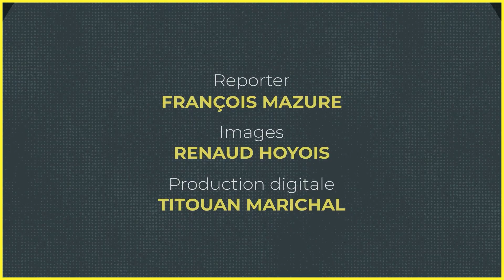Cavalcade Ferrari : l'orgie des voitures de luxe à Monaco - Un Monde à part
À Monaco, le rocher des milliardaires, la Cavalcade Ferrari réunit les plus riches clients de la célèbre marque italienne ! Autant dire que les touristes de passage se sont régalés ! 😍🙏

Découvrez la Cavalcade Ferrari, cet événement d’exception, avec François Mazure et Un monde à part.

0:00 – Introduction
0:37 – Découverte de l’immense marché de Dantokpa
3:30 – Le hangar à bijoux et tissus wax
5:50 – C'est un reportage pour la RTBF ?
8:04 – Mussakaltou, spécialisée dans les draps de lit
9:37 – Conclusion

Crédits : Une émission proposée par : François Mazure
Images : Renaud Hoyois
Production digitale : Brigitte Creplet